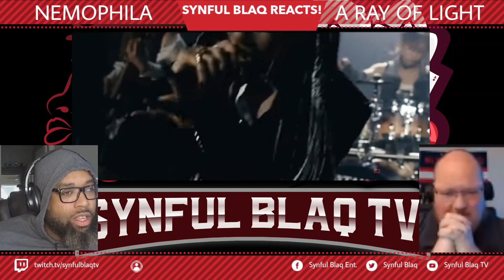New Hotness! Synful Blaq Reacts - Nemophila - "A Ray of Light" Music Video Reaction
Welcome to Synful Blaq Reacts today we are Reacting to @NEMOPHILA_Tokyo  - "A Ray of Light" Music Video. Was the Video Good?  Was the Beat a Banger? Did the artist try?